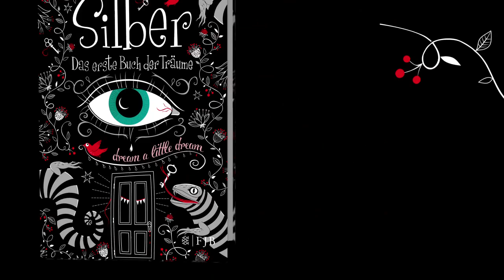Grußwort von Kerstin Gier: ›Silber ‒ Das erste Buch der Träume‹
Am 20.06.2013 erscheint der neue Roman von Kerstin Gier: ›Silber ‒ Das erste Buch der Träume‹. Im Grußwort-Trailer gibt die Autorin erste Einblicke in das Buch ... Aber seht und hört doch selbst!

Geheimnisvolle Türen mit Eidechsenknäufen, sprechende Steinfiguren und ein wildgewordenes Kindermädchen mit einem Beil ... Liv Silbers Träume sind in der letzten Zeit ziemlich unheimlich. Besonders einer von ihnen beschäftigt sie sehr. In diesem Traum war sie auf einem Friedhof, bei Nacht, und hat vier Jungs bei einem düsteren magischen Ritual beobachtet.
Zumindest die Jungs stellen aber eine ganz reale Verbindung zu Livs Leben dar, denn Grayson und seine drei besten Freunde gibt es wirklich. Seit kurzem geht Liv auf dieselbe Schule wie die vier. Eigentlich sind sie ganz nett.
Wirklich unheimlich -- noch viel unheimlicher als jeder Friedhof bei Nacht -- ist jedoch, dass die Jungs Dinge über sie wissen, die sie tagsüber nie preisgegeben hat -- wohl aber im Traum. Kann das wirklich sein? Wie sie das hinbekommen, ist ihr absolut rätselhaft, aber einem guten Rätsel konnte Liv noch nie widerstehen ...